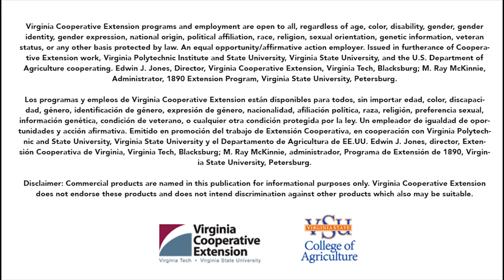Dennis Harvey - VSU Randolph Farm Testimonial